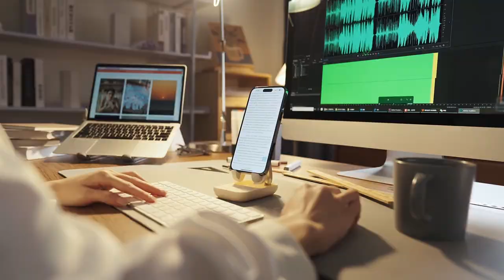Baseus Seashell Series Folding Phone Stand